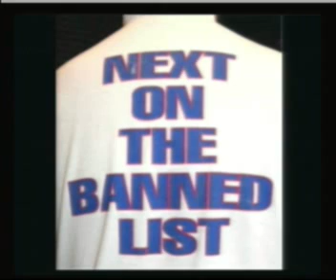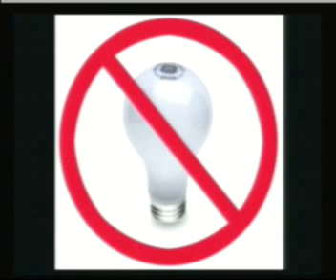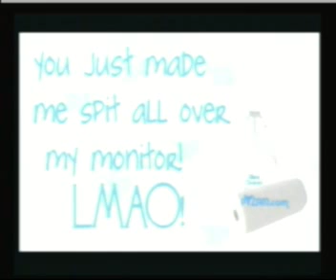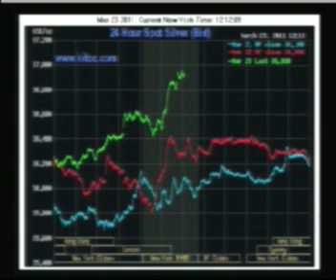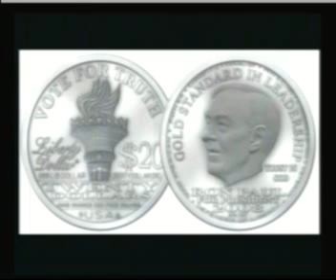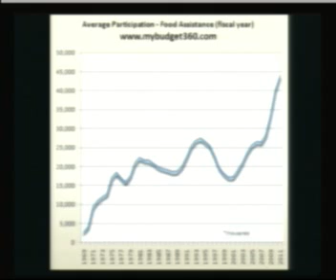Ernest Hancock: This weeks news in review - 03/24/11 - 7of8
This weeks news in review
While the focus was on Japans meltdown and Libya getting bomb. What did you miss that will effect your life?